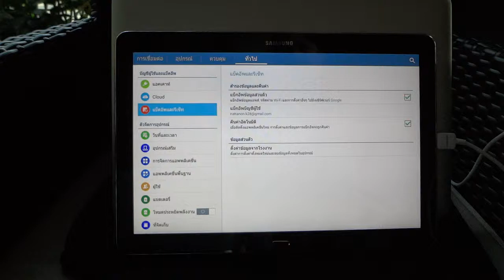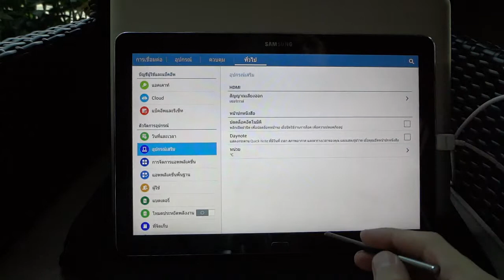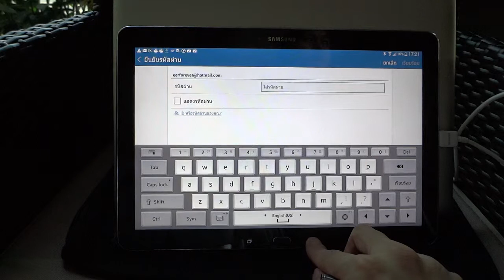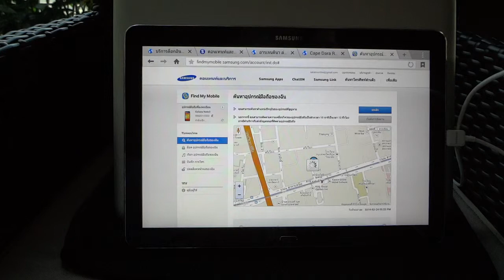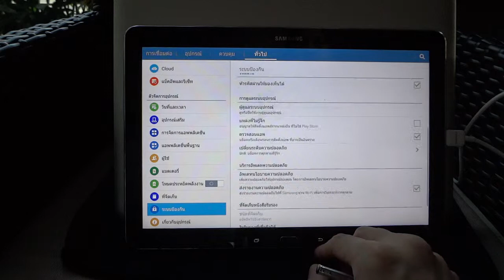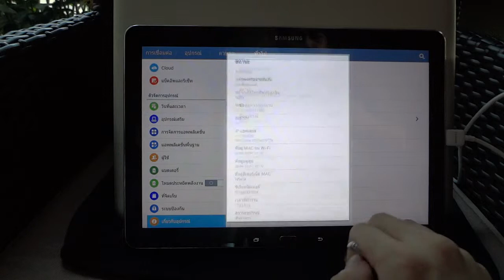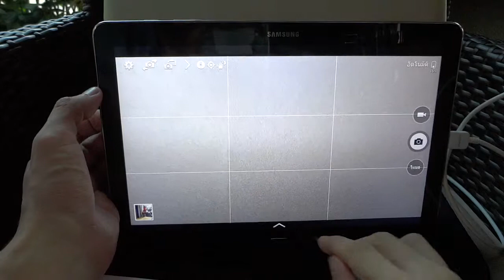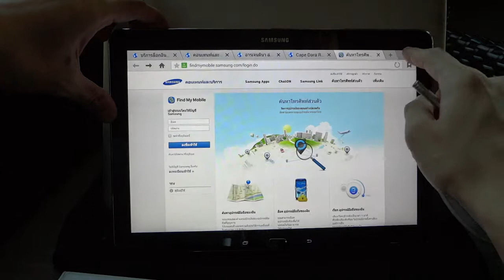Review Samsung Galaxy NotePro 12.2 เรื่อง Setting2 by GadzBox.com